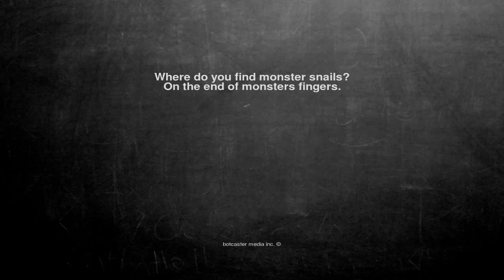Ok, here is the joke. Where do you find monster snails? On the...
Where do you find monster snails?
On the end of monsters fingers.